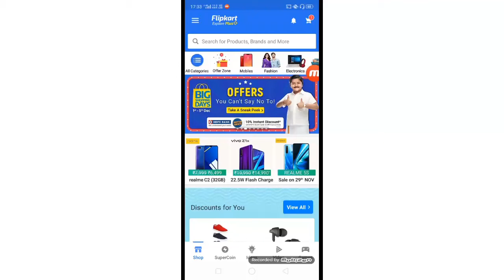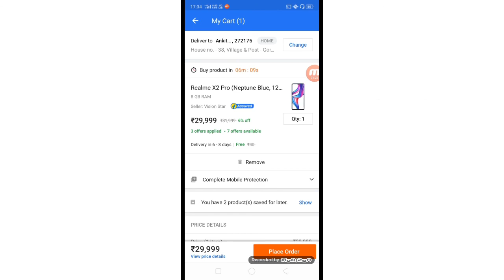Realme X2Pro Live Ordered Today | Realme X2Pro Flipkart Flash Sale | Realme X2Pro Kaise order karen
Namaskar dosto , aaj ki is video mein maine aapko realme x2pro flash sale me kaise order karen dikhaya hai

Thanks...